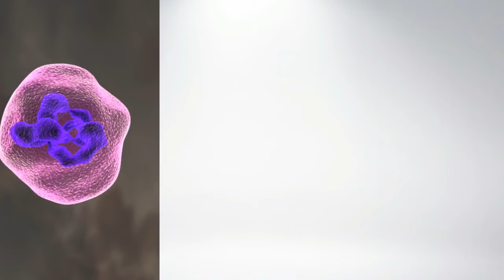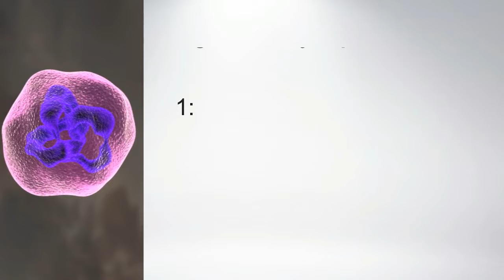5 Ebola Virus (in Hindi) Sign & Symptoms| इबोला वायरस से सतर्क रहे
Ebola virus in Hindi. Ebola virus is a rare but deadly virus which causes bleeding both internally and externally in the body.

What are its sign and symptoms?